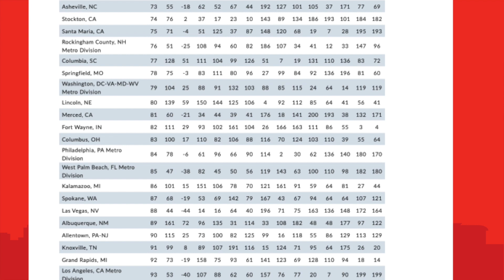Albuquerque Weekly - February 26, 2021